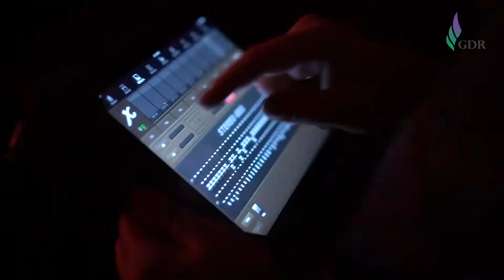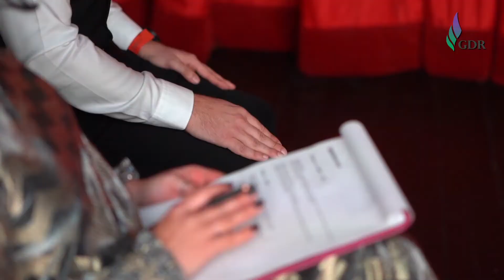Adrian Maniutiu, EM360, la Gala GDR 2019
2020 este anul în care România are șansa să devină o voce auzită și respectată în Uniunea Europeană și datorită industriei gazului. Adrian Măniuțiu, EM360.ro, speră ca 2020 să fie anul rațiunii și al echilibrului și mizează pentru asta și pe aportul adus de tinerii României.